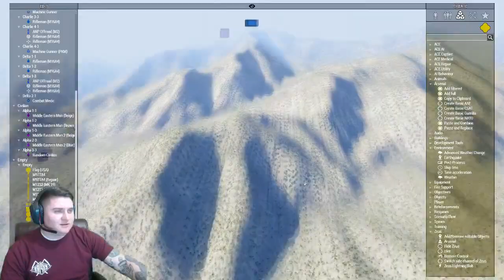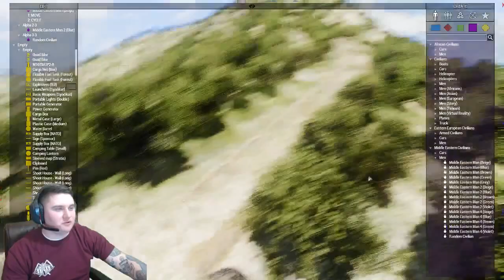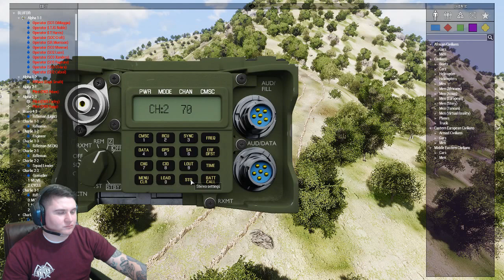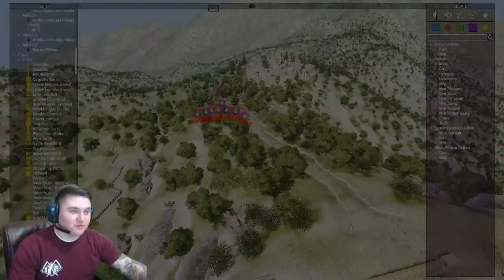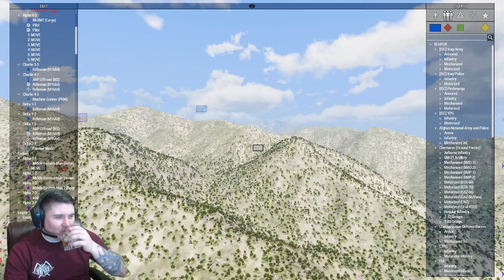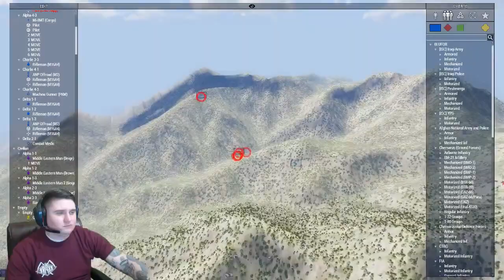SEAL Afghanistan Mountain Patrol - OP Mountain Fury 01-17 - ARMA III MILSIM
Task Force Trident
Task Force Trident or TFT for short, is a long-standing unit within the Arma 3 community that has been conducting high-speed operations for over 4 years (January 2017).  During this time we have maintained ourselves as the premier SEAL Team MILSIM in addition to bringing onboard Rangers and HSC-85 attachments to support full-spectrum simulated combat operations.  Between new and old members alike, we pride ourselves on the diversity within the unit. Many members are currently active duty, reserve, or retired military and we also boast a large amount of EMS, Fire, and Police.  We constantly strive to improve upon our goal, to maintain ourselves as the best realism community on ArmA with the phrase, “Fun through realism”.  We understand someone will always be better than us, or at least that is the attitude we maintain as we better ourselves every day.  Any and all members here have the power to produce a change in the unit, and at no time are they the little man.  We perform training, high-quality missions with full storylines, and fun missions to pass the time here among the multitude of games our gaming community plays.

Unit Detachments
1st Platoon, Alpha Co, 1st Ranger Battalion
Alpha Platoon, Troop 4, SEAL Team 10
Helicopter Sea Combat Squadron 85

Our Operations
Our operations heavily focus on the “full-spectrum” combat operation.  This emphasizes intelligence collection and supporting asset integration into multiple mission types that include reconnaissance, patrolling, direct action, unconventional warfare, and much more!

Our Roles
Our unit has a variety of roles that enable us to complete dynamic missions across all terrains and situations.  These roles include:
– US Army Ranger (Ranger, Medic, RATLEO, Weapons)
– US Navy SEAL (Medic, Weapons, JTAC, Intelligence)
– Naval Aviator (Pilot)

Requirements
- Be at least 17 years or older
- Write and Speak English at a proficient level
- Own ArmA III and have the ability to download mods
- Not be a member of any realism/milsim unit
- Attend operations Saturdays at 2000 EST (8 PM EST)

- Make a forum account
- Submit application in the “Recruitment” forum